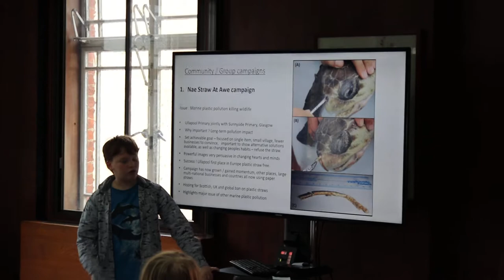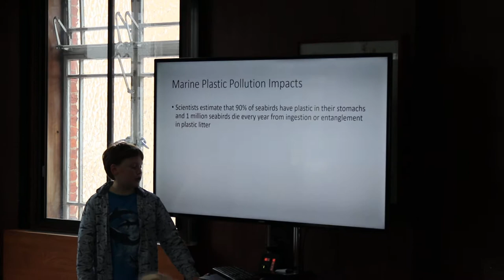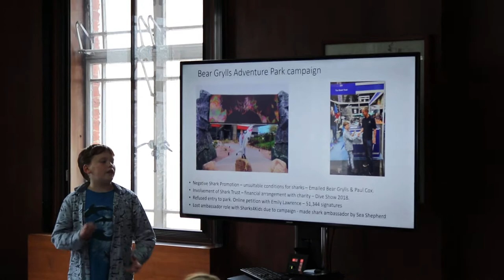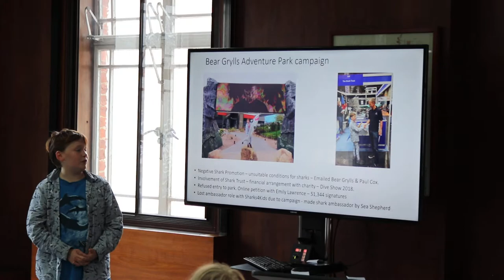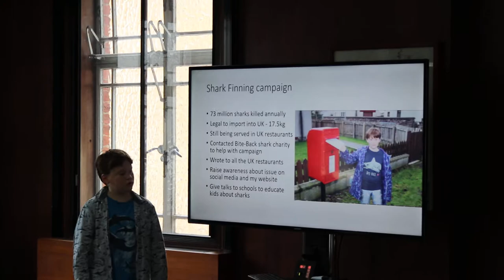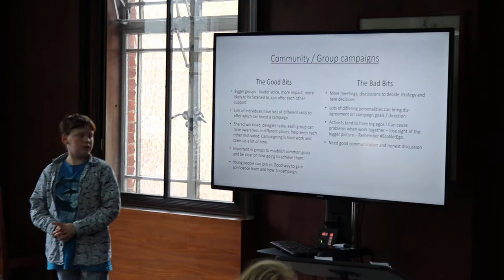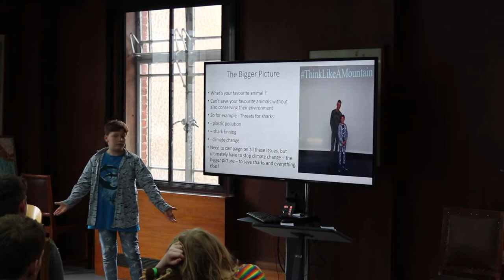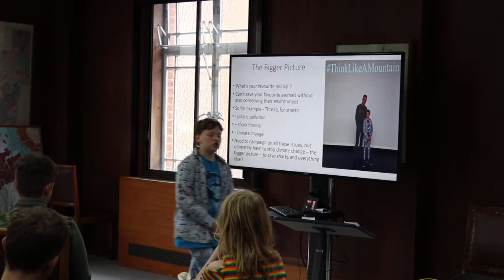Finlay Pringle's Talk at AFON conference at the Natural History Museum, London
The Good, The Bad and the Future - a young marine conservationist's story